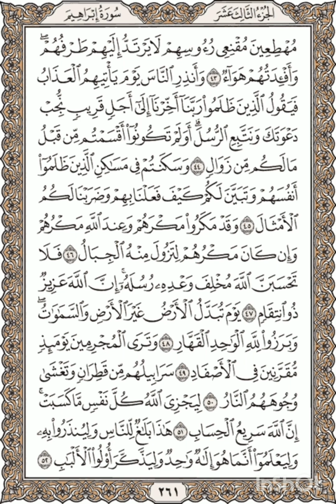Al-Quran - Page 261 Full Recited By Shaykh Mishary Bin Rashid Alafasy